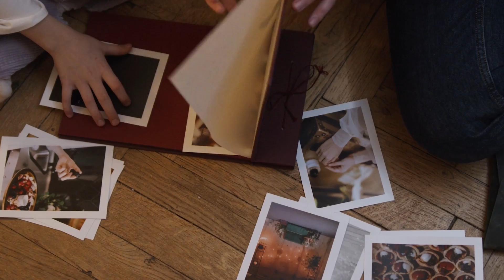DSB n Ike Okani-Pariah (Official Video)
Directed by Ikemefuna Okani
Produced by Dr. Ike Okani
For Justina’s Baby LLC